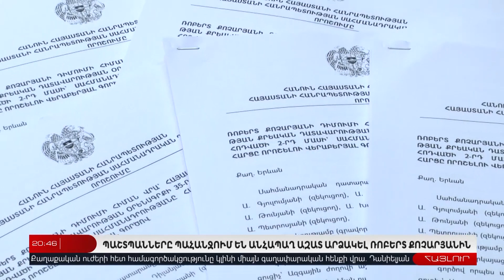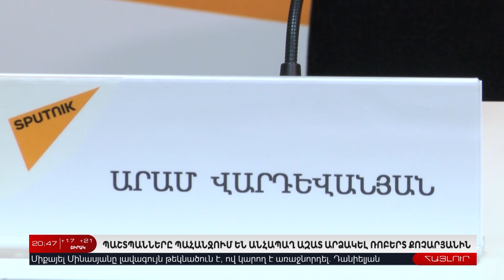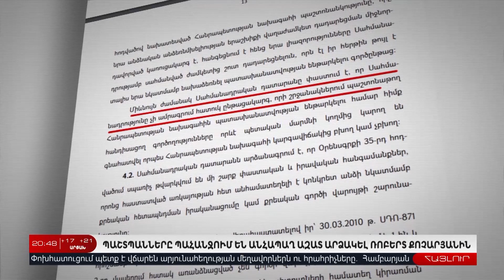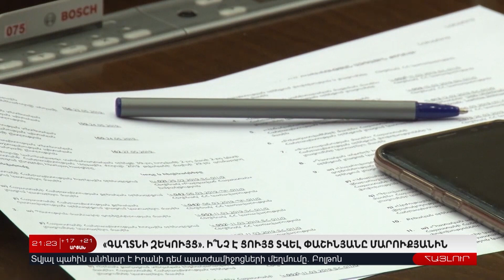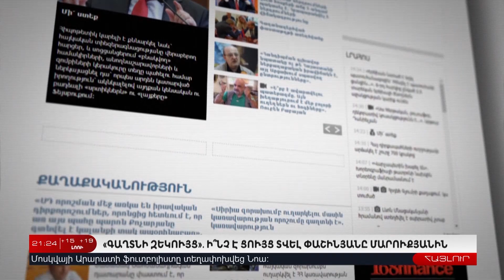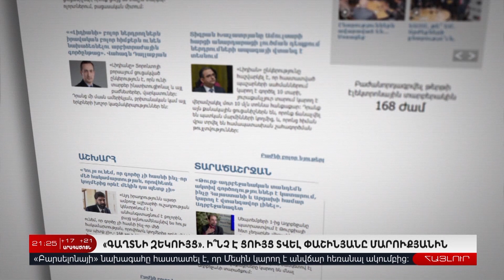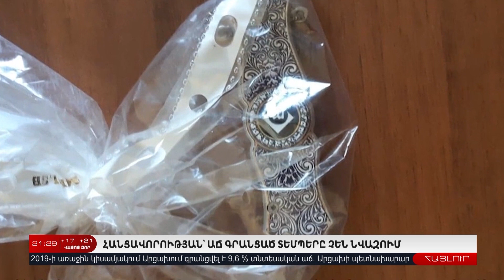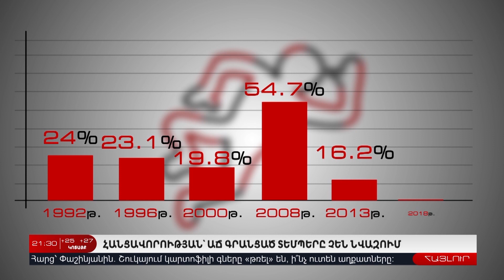7 Սեպտեմբերի | Հայլուր 20.45